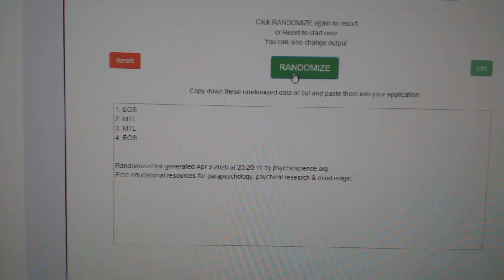Multi Randoms - C&C GB #10,908